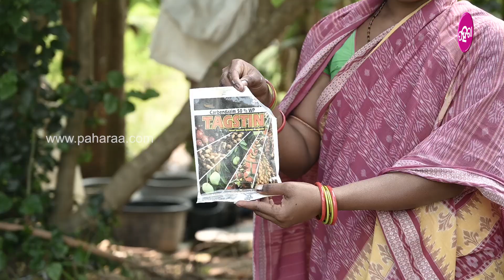ଛତି ଚାଷ୍ କରି ବଢିଆ ରୋଜଗାର କରୁଛନ୍ ସୁବର୍ଣ୍ଣପୁର ପାତ୍ରପଡାର ମାଁ ପରମେଶ୍ୱରୀ ଏସଏସଜି ଗ୍ରୁପ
ଛତି ଚାଷ୍ କରୁଛନ୍ ସୁବର୍ଣ୍ଣପୁର ପାତ୍ରପଡାର ମାଁ ପରମେଶ୍ୱରୀ ଏସଏସଜି ଗ୍ରୁପ । ପୁରା ଟିମ୍ ଗୁଟେ ହେଇକରି କାମ୍ କରସନ୍ । ନିଜର ନିଜର ଭିତରେ କଥା ବାର୍ତ୍ତା କରି କାମ୍ ଭାଗ ବଣ୍ଟା କରସନ୍ । ୨୦୧୭ନୁ ଗ୍ରୁପ କଲେନ । ୧୨ ଝନକୁଁ ନେଇକରି ଗ୍ରୁପ ବନେଇଛନ୍ ଆର୍ ଇହାଦେତକ୍ ସଫଲ ହେଇଛନ୍ । ସେମାନକଁର୍ କହେବାର୍ କଥା ହେଲା ଯେତେ ସକାଲ ଭଲ୍ ହେଇକରି ଚାଲିଥିବା, ସେତେ ସକାଲ ତକ୍ ଗ୍ରୁପ୍ ଚଲାବେ ।

About Us!